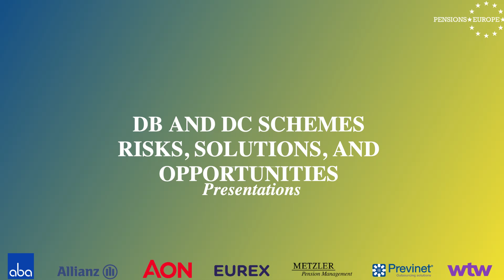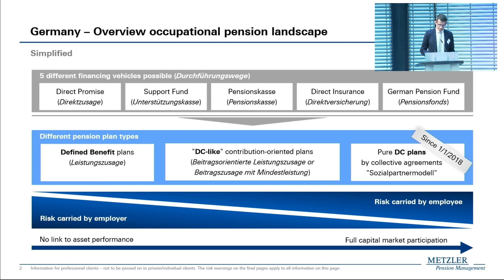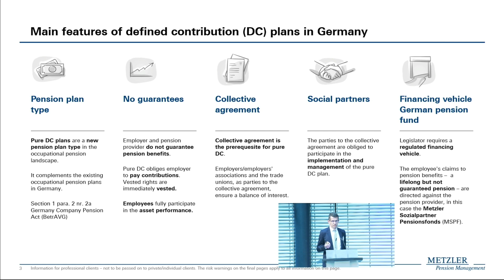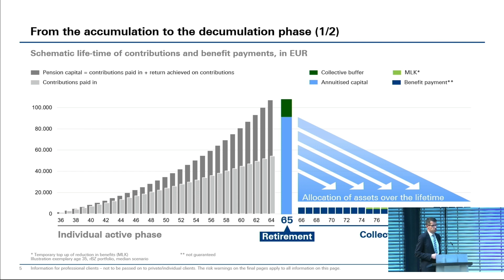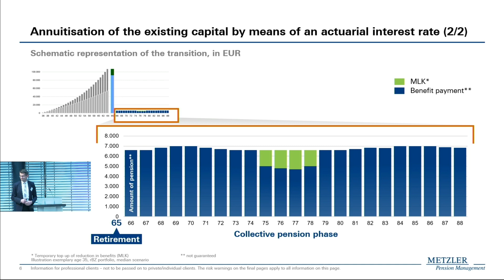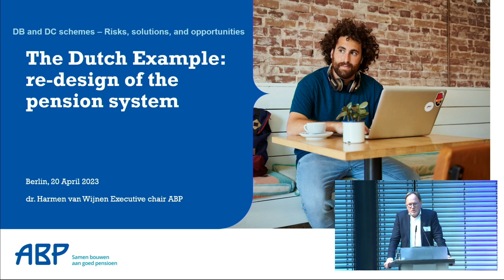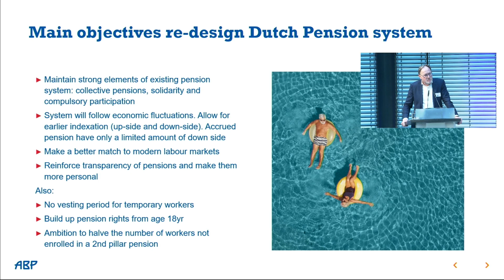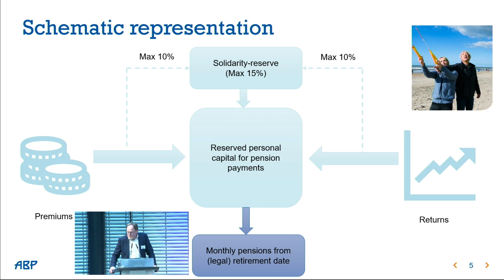PensionsEurope Annual Conference - Part 5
Part 5 includes:

''DB and DC schemes – Risks, solutions, and opportunities?''

The German example
Martin Thiesen – CEO, Metzler Pension Management GmbH

The Dutch example
Dr. Harmen van Wijnen – Executive chair, ABP